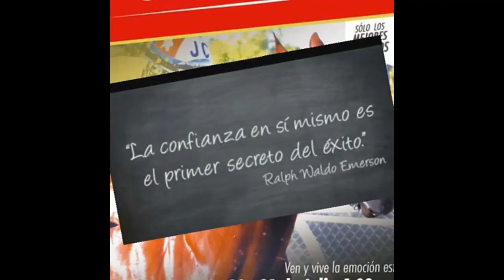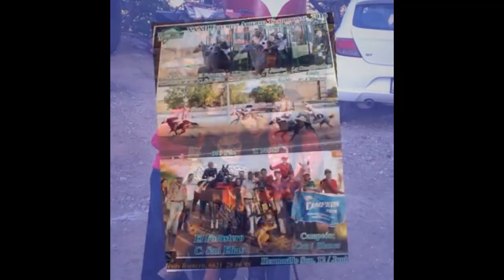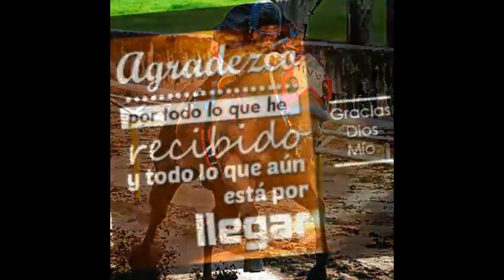CORRIDO DEL JOCKEY "JESUS CASTRO(CHUYITO)" | CORRIDOS DE CABALLOS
CORRIDO DEL JOCKEY: JESUS CASTRO "CHUYITO"
PROMOCIONA TUS VÍDEOS/CORRIDOS CON NOSOTROS: